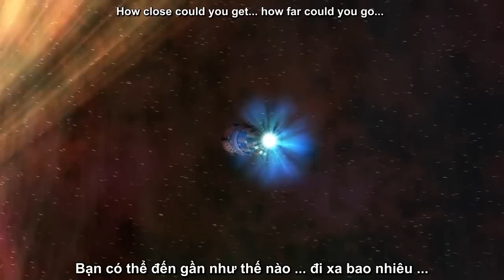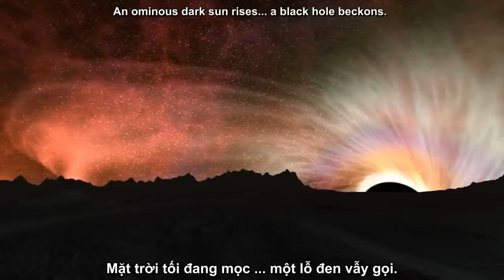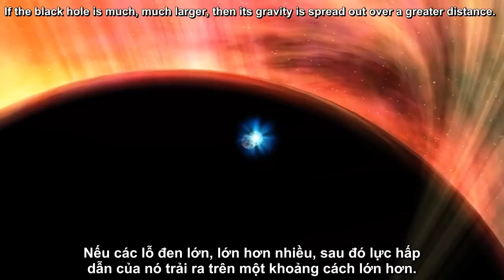Thăm Dò Vũ Trụ: Hố Đen Sẽ Giết Chết Bạn Như Thế Nào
Điều gì sẽ xảy ra nếu bạn đi vào một Hố Đen. Chắc chắn điều đó không có gì tốt đẹp.
Video này dẫn chứng về 2 giả thuyết chính Hố Đen sẽ giết chết bạn như thế nào